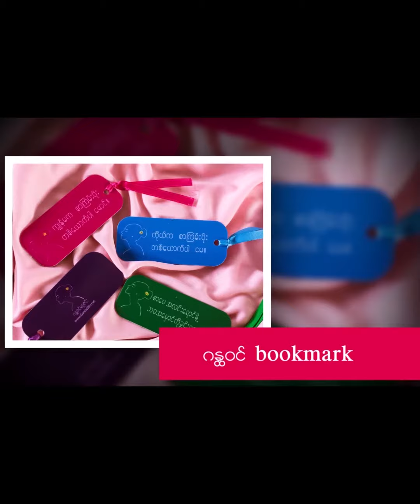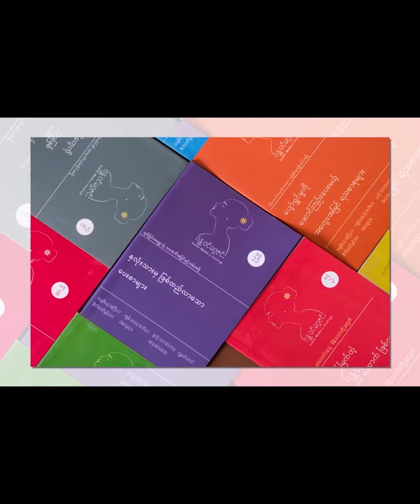မိန္းမသားေတြမွာရွိတတ္တဲ့ သူရဲေကာင္းလုပ္ခ်င္စိတ္ကုိ အက်ိဳးရွိေအာင္ ဘယ္လိုအသံုးခ်မလဲ။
ကၽြန္မတို႔မိန္းမသားအမ်ားစုဟာ ကုိယ့္ခ်စ္သူ၊ ဒါမွမဟုတ္ တျခားသူတစ္ဦးဦး ကိုယ့္ေရွ႕မွာ လမ္းမွားေရာက္ေနတာေတြေတြ႕ရင္ ဝင္ကယ္တင္ေပးခ်င္တဲ့ သူရဲေကာင္းစိတ္ေတြ ရွိတတ္ၾကပါတယ္။

ကုိယ္ျပဳျပင္ေပးလိုက္ရင္ ေကာင္းသြားမယ္လို႔လည္း ယံုၾကည္တတ္ၾကပါတယ္။

အဲ့ဒီစိတ္ေလး ကို ဘယ္ေနရာ၊ ဘယ္အေျခအေနမ်ိဳးမွာ သံုးသင့္လဲဆုိတာကို Beauty blogger မဝင္းမင္းသန္း (Yangon In My Heart & Women’s Corner) က အႀကံျပဳေဆြးေႏြးေပးထားပါတယ္။ နားေထာင္ၾကည့္ၿပီးရင္ ျပန္မွ်ေဝ လိုက္ပါဦးေနာ္။

တျခားဗြီဒီယိုမ်ားၾကည့္ရူနားဆင္ရန္...

"Online ေပၚမွာ မိမိအားက်အတုယူရတဲ့သူကို အားက်ရင္းနဲ႔ ၿပီးမသြားဘဲ မိမိဘဝကိုလည္း တိုးတက္ေအာင္ျမင္ေအာင္ ႀကိဳးစားသင့္တယ္" လို႔ဆိုတဲ့ မထက္ (Pop Soul)